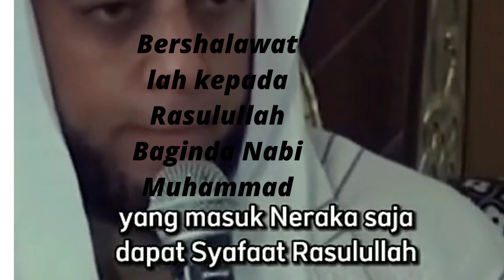Bersholawat ...youtube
Bershalawat kepada Baginda Nabi Muhammad... youtube